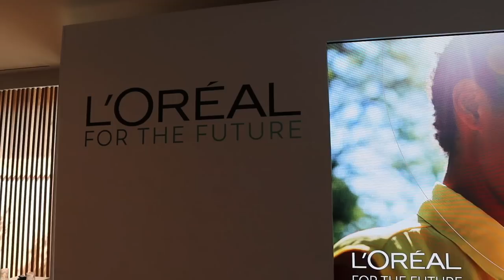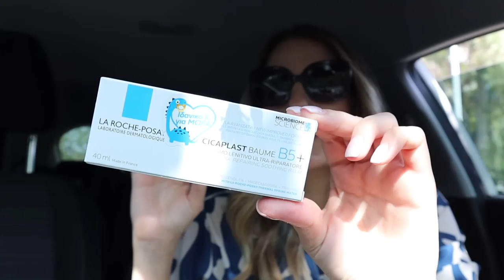Vlog: Χάος στους δρόμους της Αθήνας και ένα βήμα πριν τους 100.000 💖 | Marinelli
xoxo
Marinelli ♥